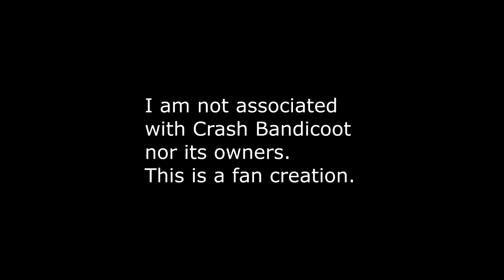Crash Bandicoot Warped Theme Song [REMIX] - The Great Pangolin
Electro Remix of the theme song from Crash Bandicoot: Warped.